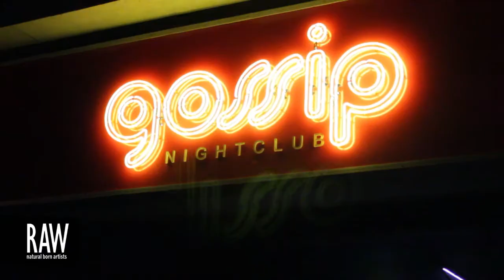KATIE QUINN SULLIVAN at RAW:Vancouver Encompass 11/22/2013